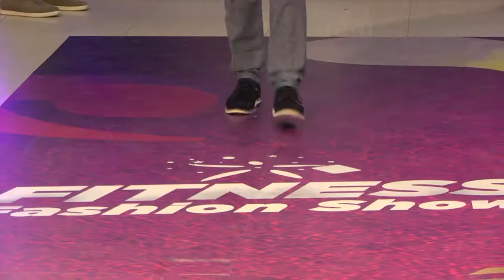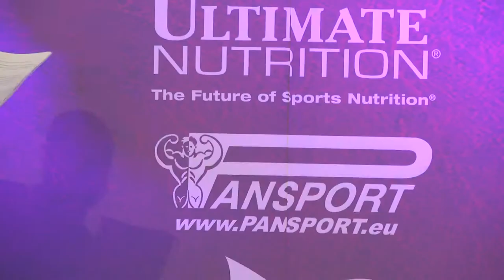Delta City - Fitness Fashion Show 2017